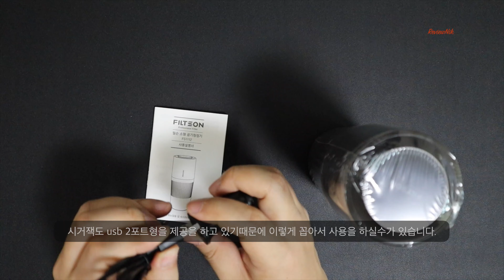차량용 공기청정기 필슨 FS1112 텀블러형 자동차 공기청정기 H13헤파필터 저소음모델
갈수록 심해지는 미세먼지, 마스크 끼고 다니느것도 힘들지만 자동차에서는 어떻게 해야할까요? 자동차의 좁은 실내공간에서도 미세먼지를 제거해주는 차량용 공기청정기를 소개합니다.

이제품은 필슨 FS1112라는 제품으로 국내개발, 국내생산, 품질관리까지 모두 made in korea인 제품입니다. 필슨 자동차용 공기청정기는 프리미엄 H13 헤파필터 적용으로 미세먼지를 99.97%제거할수 있는 필터를 사용하였고 HDB 아이코닉팬을 사용하여 조용하면서도 강력한 성능을 자랑하는 텀블러형 공기청정기 입니다.

*이 영상은 소정의 제작비를 지원받았습니다.